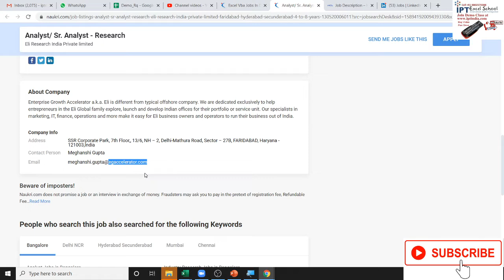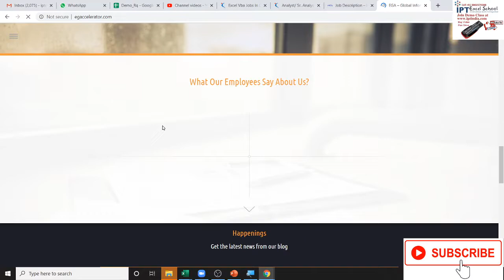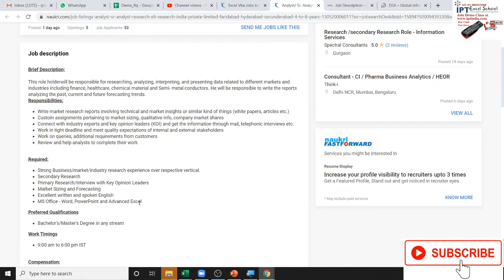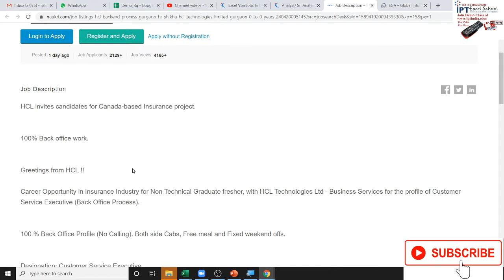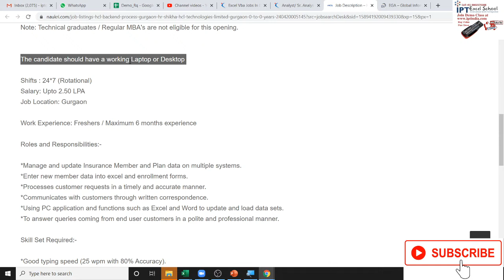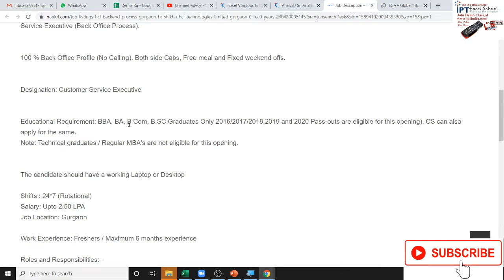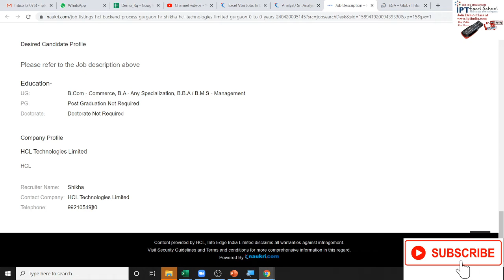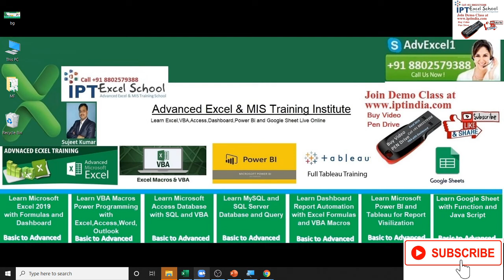Job Opening in HCL in Delhi NCR